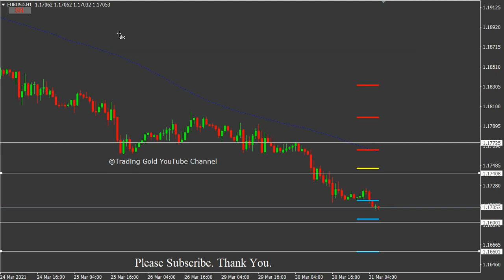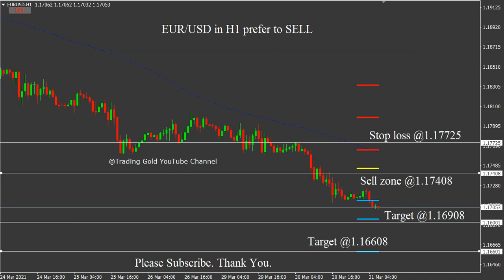EUR/USD 31 March 2021 Daily Forecast Analysis by Trading Gold Strategy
foreign exchange
forex
forex trading
forex news
forex market
forex signals
best foreign exchange
currency trading
forex currency
forexdirectory
forex investment
forex strategies
mt4 indicators
trading signals
factory forex
smart trader
fx daily
forex analysis
action forex
forex account
forex trading signals
forek
tradize
forex millionaire,
fx charts
forex platform
currency fx
funded trader
forex dealer
trader 4
learn forex trading
market crash
Investment fx
IQ options
option iq